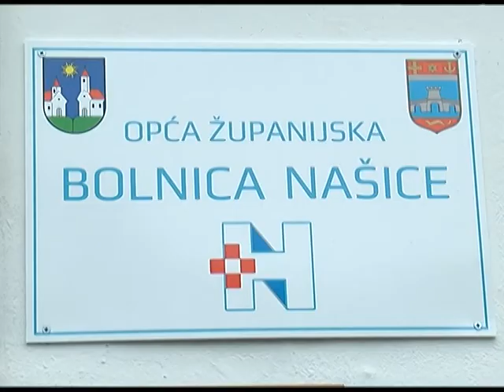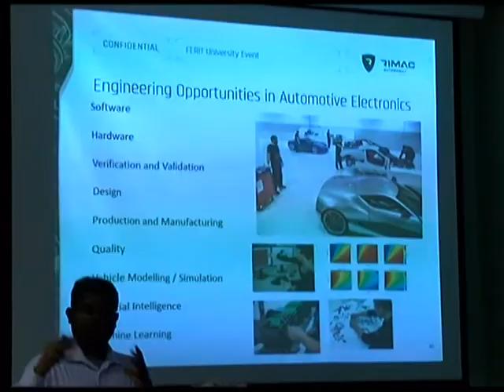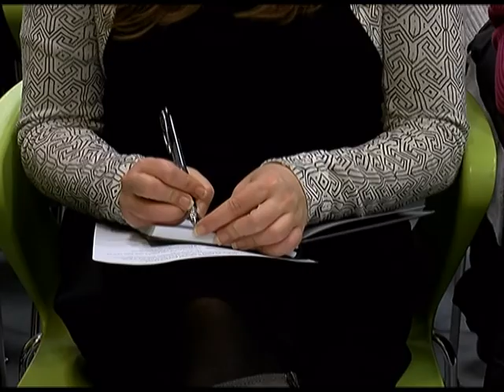VIJESTI 12.1.2018. - Osječka televizija